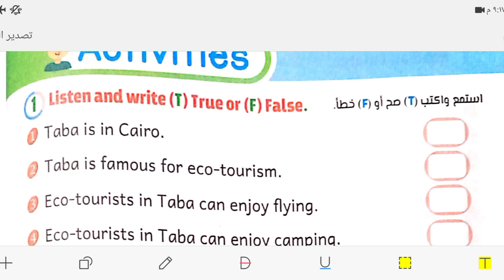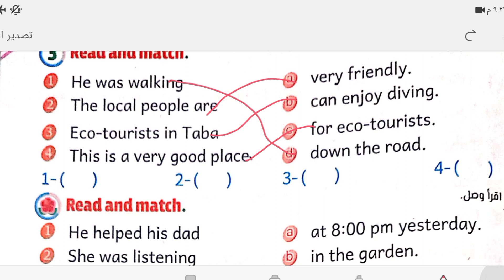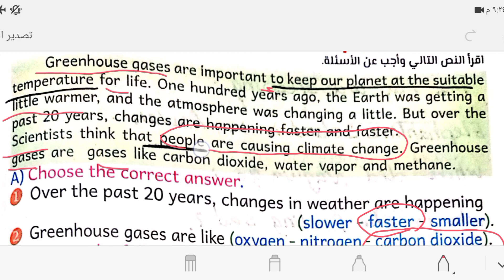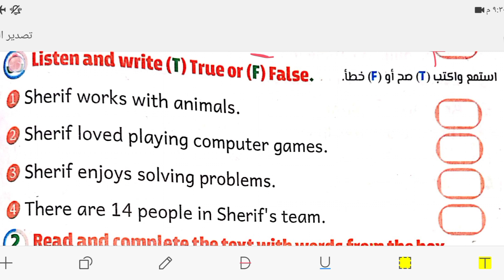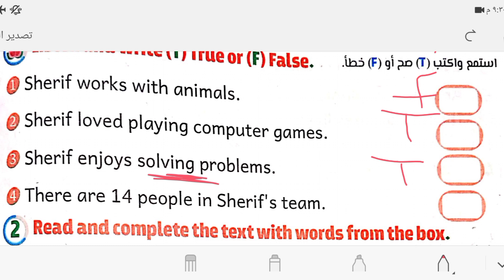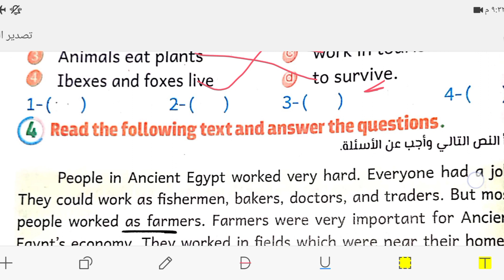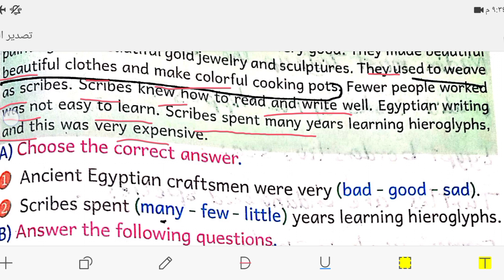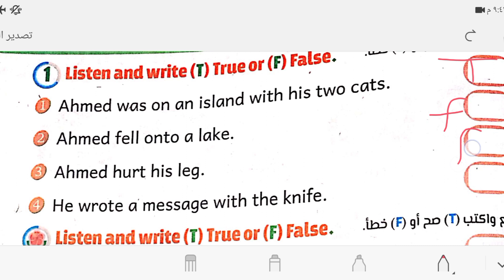كونكت 5 حل ملحق الباهر مراجعه الوحده الرابعه والخامسه والسادسه اجابه ملحق الباهر بالشرح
إجابة تدريبات ملحق الباهر حل مراجعه علي الوحدات الثالثه والرابعه والخامسه والسادسه